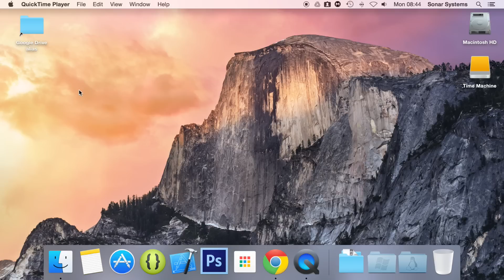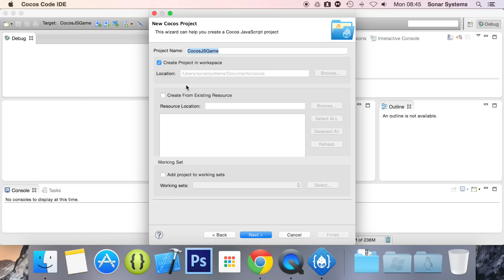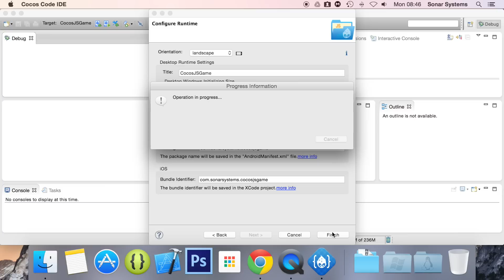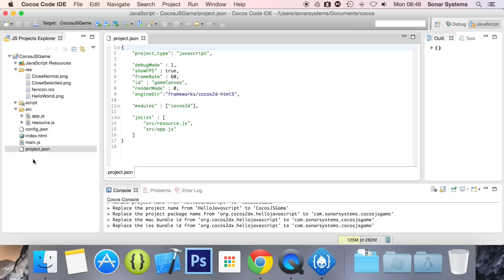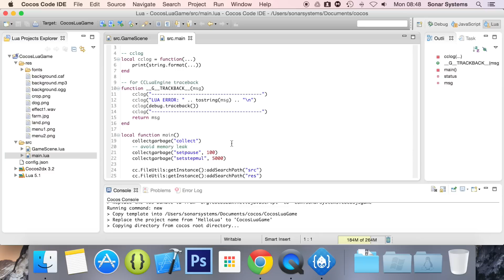Cocos Code IDE V1 Tutorial 4 - Generating A Project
Cocos Code IDE Tutorial 4 - Generating A Project

Check out our Cocos2d-x book to learn how to make games